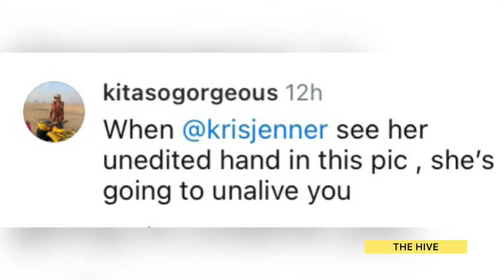Fans Notice Something STRANGE After Khloe Kardashian Shared a Picture With Her Mother